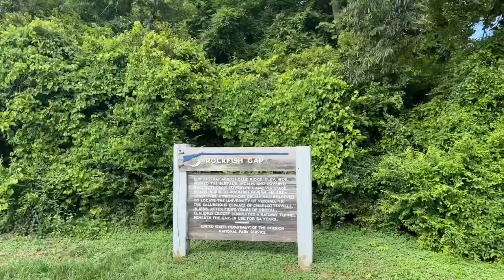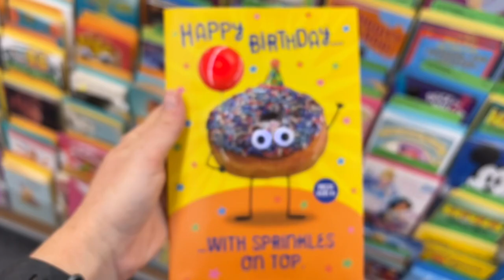Appalachian Trail Thru-Hike - Day 94-95 (Paul Wolfe Shelter to Waynesboro)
Time for a zero! We hiked from Paul Wolfe Shelter to Rockfish Gap where we got a hitch into Waynesboro. It was Fourth of July so we had went out for pizza and beer 🍺